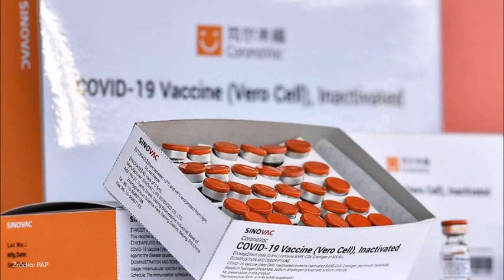Wariant Delta. Dwa rodzaje szczepionek mniej skuteczne.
Wariant Delta. Chińskie szczepionki mniej skuteczne.

  (fot. AFP)